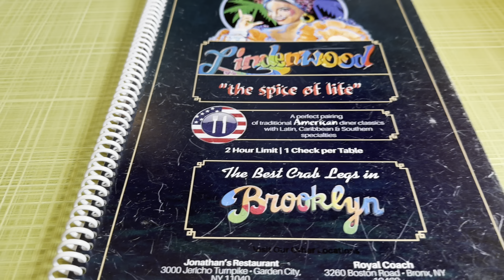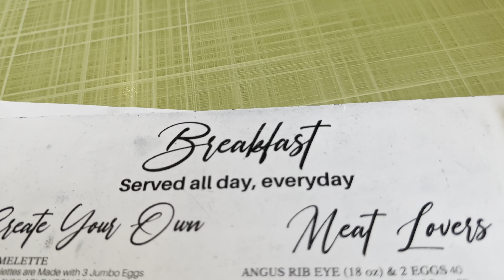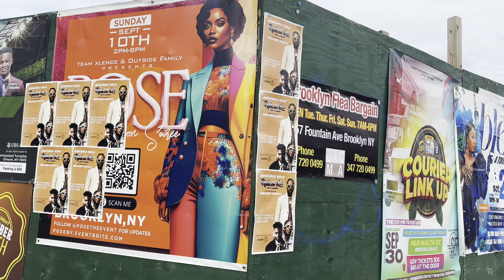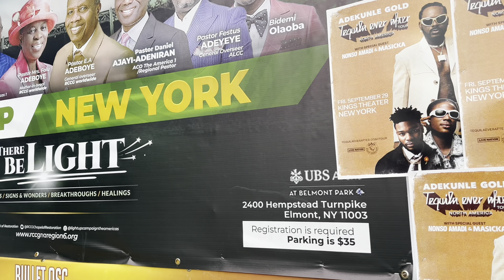TRAVEL VLOG|| NYC DAY 2|| EMOTIONAL STREET WALK || OLD NEIGHBORHOOD || CAN’T BELIEVE THIS?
HEY FAMILY ❤️❤️❤️

Join THE 5,000 plus women that are seeing results ❤️❤️❤️❤️
END OF YEAR SALE ✅✅✅